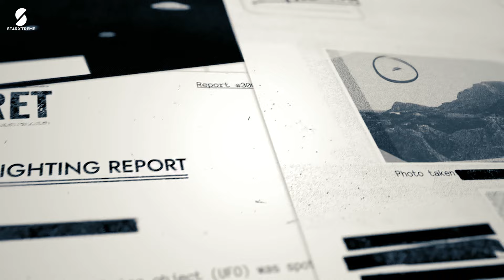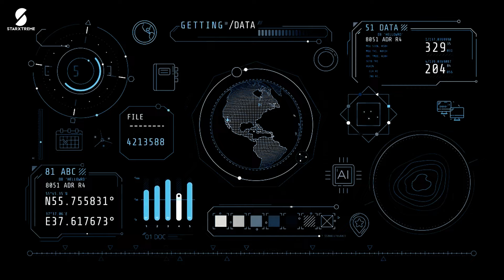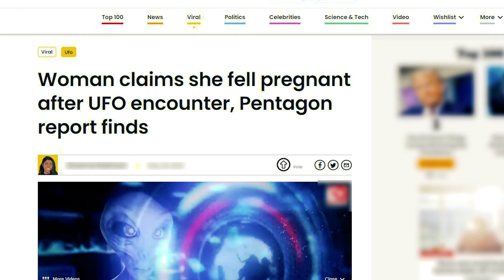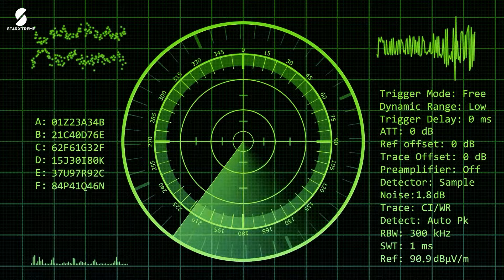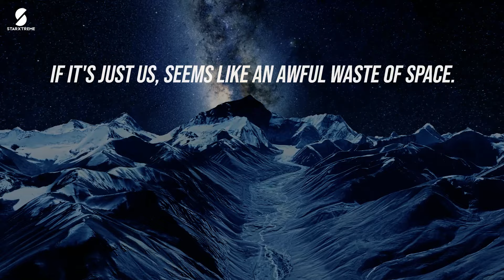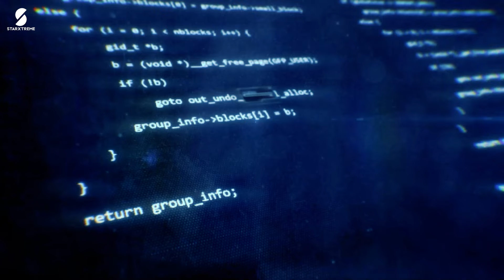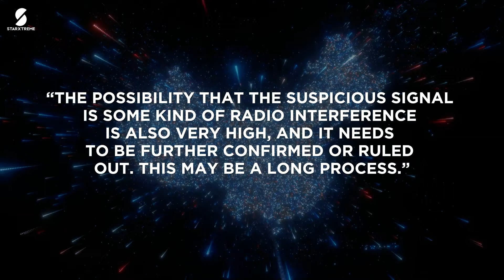NASA REVEALS: Higher Alien Civilization Are Watching Us!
Explore the possibility that higher alien civilizations are watching us in this mind-blowing video. Are we truly alone in the universe? Dive into the fascinating theory!